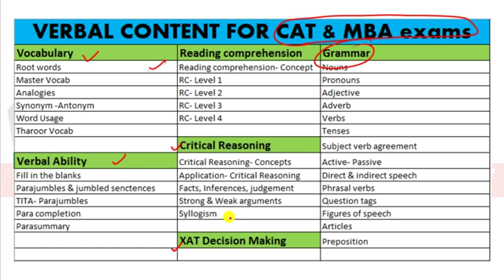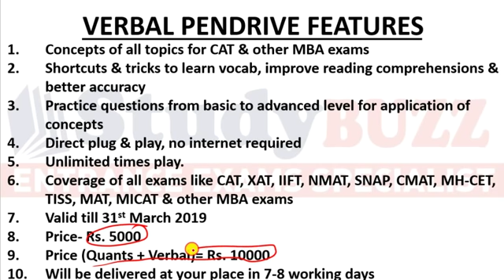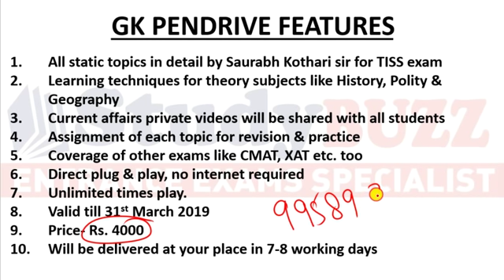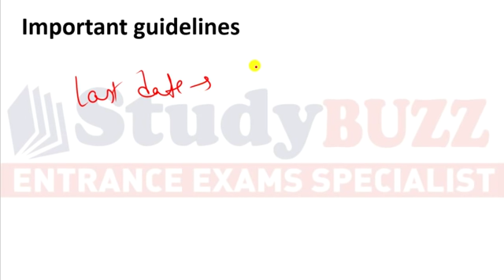IMT forms out - Important dates, exams accepted, cut offs, average package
IMT forms are out and here we bring all the necessary details related to the same.